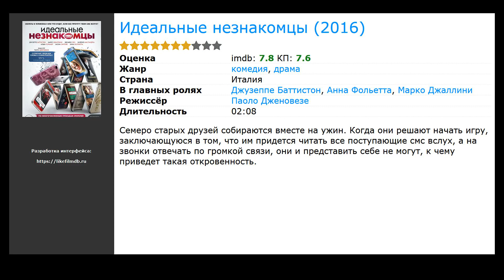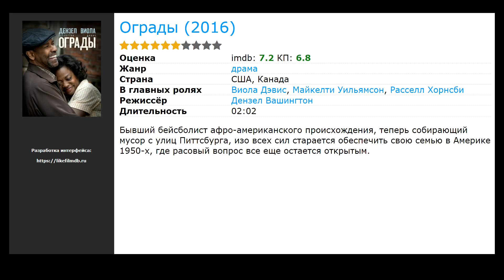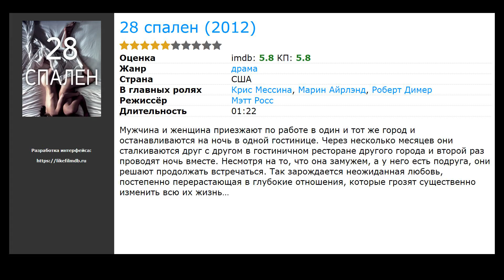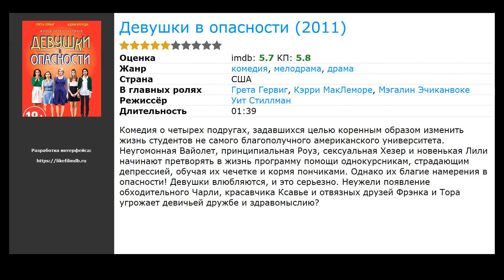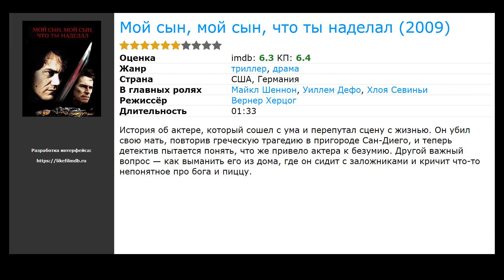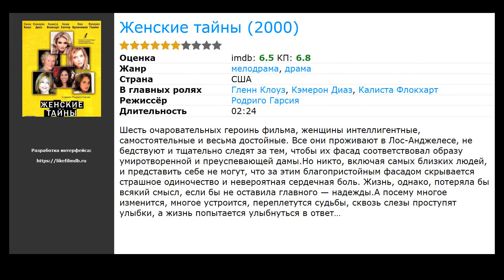20 лучших фильмов драм про переговоры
Список лучших фильмов драм про переговоры по мнению зрителей:

00:00 Вступление
00:10 Убийство  (2016) / жанр: криминал, драма / в главных ролях: Карла Кроум, Себастьян Арместо, Питер МакДональд
00:23 Идеальные незнакомцы (2016) / жанр: драма, комедия / в главных ролях: Джузеппе Баттистон, Анна Фольетта, Марко Джаллини
00:42 Мисс Слоун (2016) / жанр: триллер, драма / в главных ролях: Джессика Честейн, Гугу Эмбата-Ро, Марк Стронг
00:55 Ограды (2016) / жанр: драма / в главных ролях: Виола Дэвис, Майкелти Уильямсон, Расселл Хорнсби
01:08 Игра на понижение (2015) / жанр: драма, комедия, биография / в главных ролях: Кристиан Бэйл, Стив Карелл, Райан Гослинг
01:37 Стив Джобс (2015) / жанр: драма, биография, история / в главных ролях: Майкл Фассбендер, Сет Роген, Джефф Дэниелс
01:56 В центре внимания (2015) / жанр: драма, биография, история / в главных ролях: Марк Руффало, Майкл Китон, Рэйчел МакАдамс
02:22 Госпожа Америка (2015) / жанр: комедия, драма / в главных ролях: Грета Гервиг, Лола Кёрк, Хезер Линд
02:35 Имя (2012) / жанр: драма, комедия / в главных ролях: Патрик Брюэль, Валери Бенгиги, Шарль Берлинг
02:48 28 спален (2012) / жанр: драма / в главных ролях: Крис Мессина, Марин Айрлэнд, Роберт Димер
03:01 Резня (2011) / жанр: драма, комедия / в главных ролях: Джоди Фостер, Кейт Уинслет, Кристоф Вальц
03:29 Мартовские иды (2011) / жанр: драма / в главных ролях: Райан Гослинг, Филип Сеймур Хоффман, Джеффри Райт
03:43 Девушки в опасности (2011) / жанр: драма, мелодрама, комедия / в главных ролях: Грета Гервиг, Кэрри МакЛеморе, Мэгалин Эчиканвоке
03:59 Мой сын, мой сын, что ты наделал (2009) / жанр: триллер, драма / в главных ролях: Майкл Шеннон, Уиллем Дефо, Хлоя Севиньи
04:15 Сыщик (2007) / жанр: триллер, драма, детектив / в главных ролях: Майкл Кейн, Джуд Лоу, Гарольд Пинтер
04:34 Лондон (2005) / жанр: драма, мелодрама / в главных ролях: Крис Эванс, Джессика Бил, Джой Брайант
04:47 Слова убийцы (2003) / жанр: триллер, драма, криминал / в главных ролях: Дарио Грандинетти, Гойя Толедо, Фернандо Гильен
05:06 Женские тайны (2000) / жанр: драма, мелодрама / в главных ролях: Гленн Клоуз, Кэмерон Диаз, Калиста Флокхарт
05:19 Большая сделка (1999) / жанр: драма / в главных ролях: Кевин Спейси, Дэнни ДеВито, Питер Фачинелли
05:38 Любовный треугольник (1997) / жанр: драма, комедия / в главных ролях: Наташа Грегсон Вагнер, Хэзер Грэм, Анхель Давид